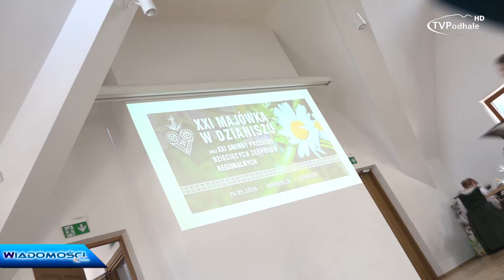XXI Majówka w Dzianiszu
Majówka w Dzianiszu to blisko ćwierćwieczna tradycja. Tegoroczna edycja była już XXI odsłoną.

2018